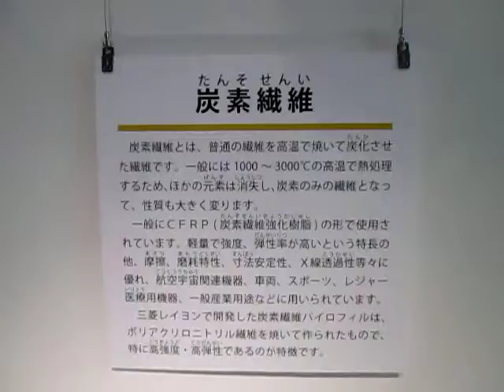東京農工大学 小金井キャンパス 科学博物館